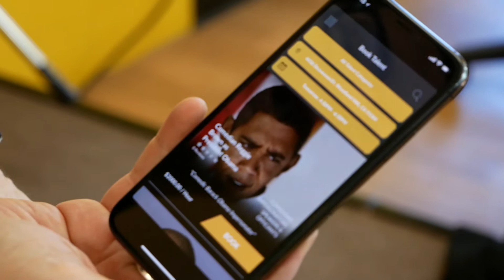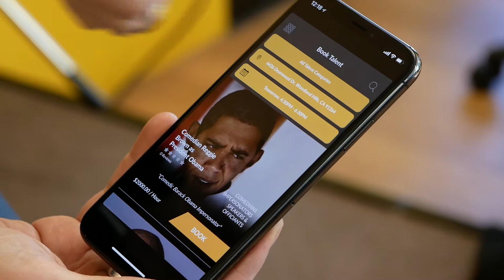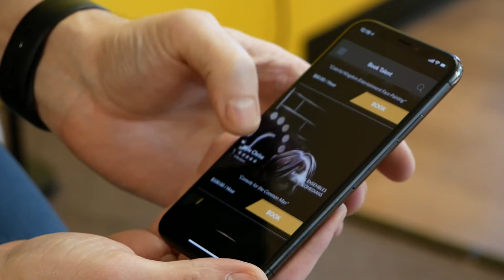AMA #93 - Kris Jones Talks about Special Guest App and other entrepreneurial projects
Join Kris for Ask Me Anything Episode 93 as he talks about how he partnered with comedian / actor Damon Wayans, Jr to found Special Guest App (and later MerchBooth.com). Innovation starts with an idea. In this instance Damon wanted to build a company to help talent (fellow comedians, musicians, magicians, etc) get found and paid.